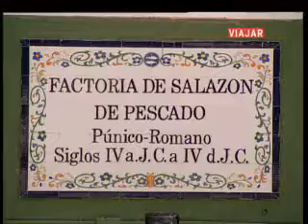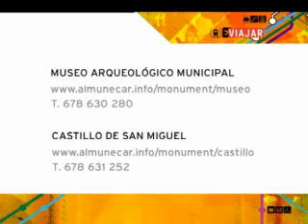Viajar en casa Almuñécar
Video del canal viajar sobre Almuñécar